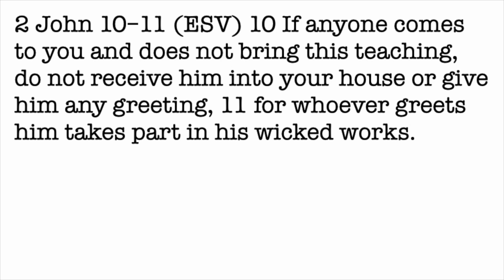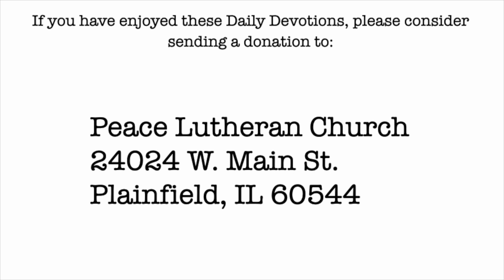Daily Devotion with Pastor Balla for April 3, 2024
2 John
Discerning Participation: Safeguarding the Sanctity of Christian Worship